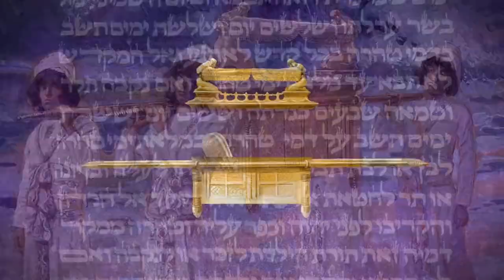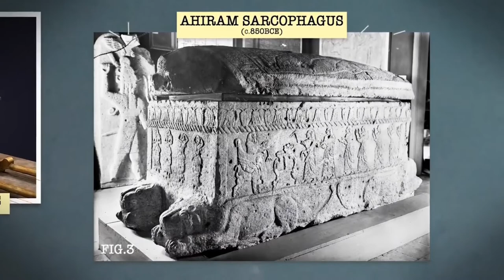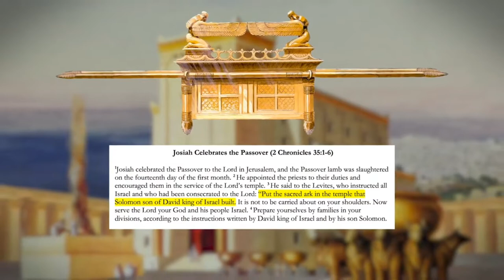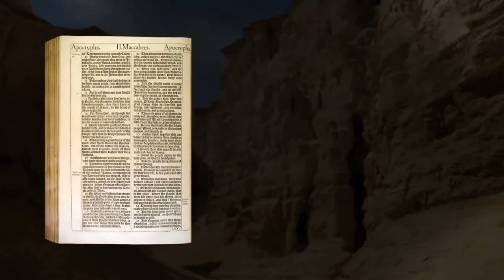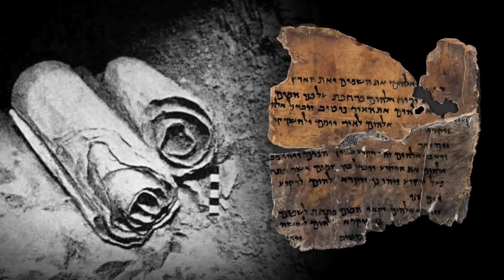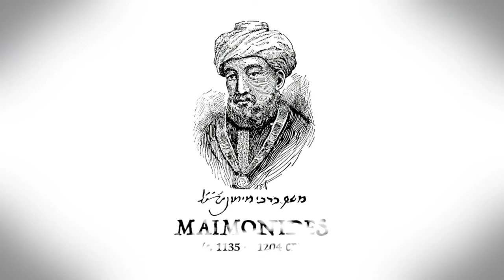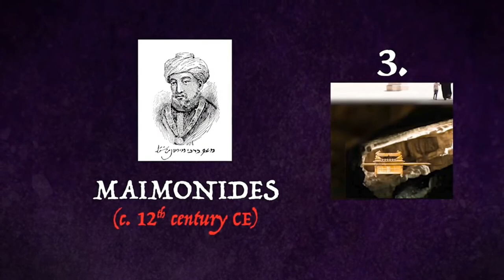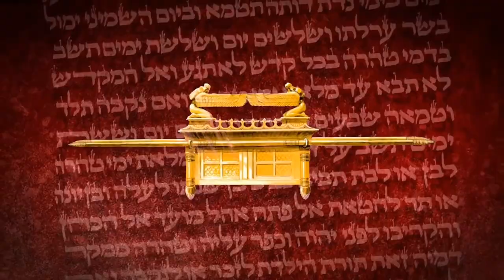[Hochelaga] Is the Ark of the Covenant REALLY lost?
According to the Hebrew Bible, the Ark of the Covenant is an ornate golden box, supposed to have housed the original ten commandments. As well as being a sacred artefact, there are several stories detailing its immense power, used by the Israelites in warfare to destroy enemy armies and flatten entire cities. However, at a certain point in the biblical account it vanishes. Never to be seen, or heard of, again.

The location of this mythical Hebrew item is one of history's most enduring mysteries. Although many believe that it was destroyed when a Babylonian army besieged Jerusalem in 587 BCE, there’s evidence to suggest that it’s still out there – waiting to be found. Some say that it's hidden in a desert cave, another group says that it's housed in a chapel in Ethiopia, others say that it's held in an underground vault deep below Jerusalem.

Is the Ark of the Covenant REALLY lost? I want to investigate this matter carefully, and separate the fact from the fiction.